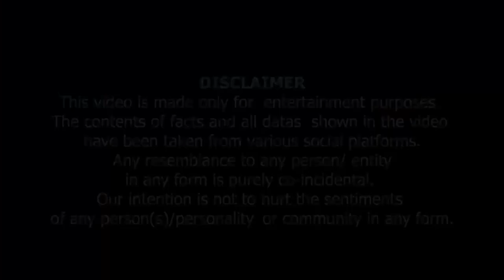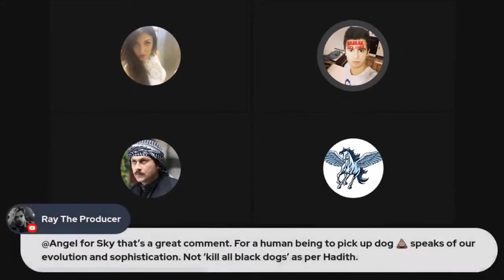Eik Caller Nay Poll Kholdi